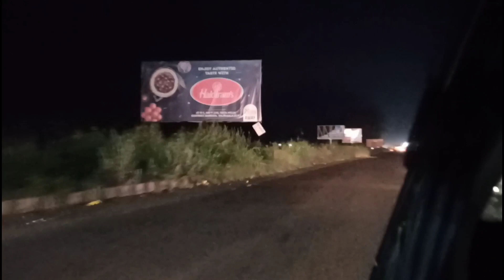Delhi to Nainital || Kitne toll plaza Aur Kaunsa Route Sahi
The vide is about providing information about the Toll plaza and short route from Delhi to Nainital